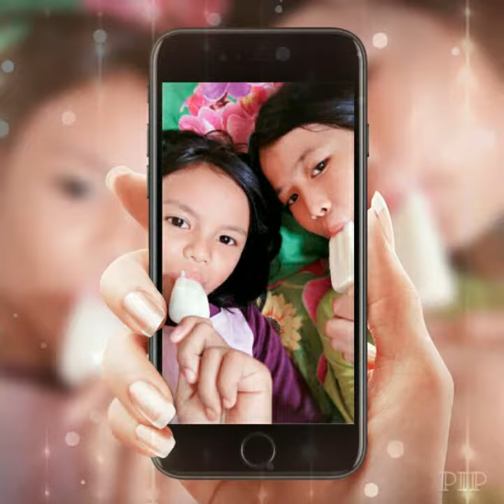My freind semuanya